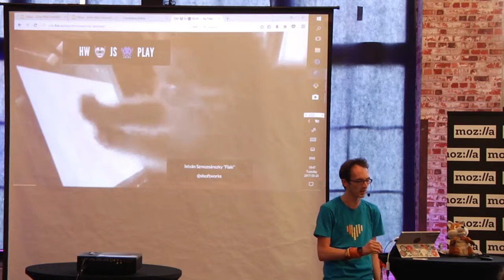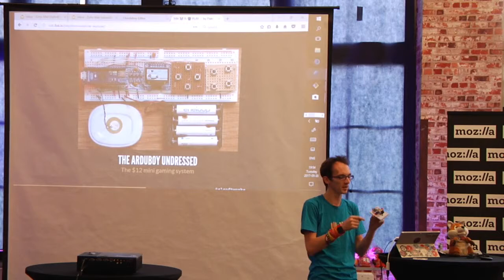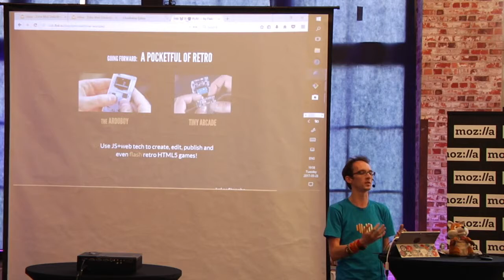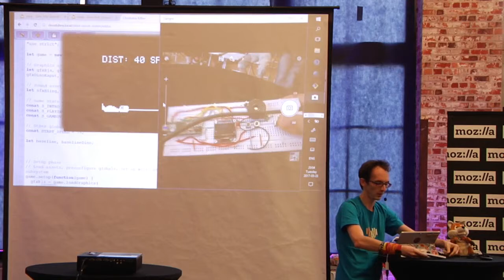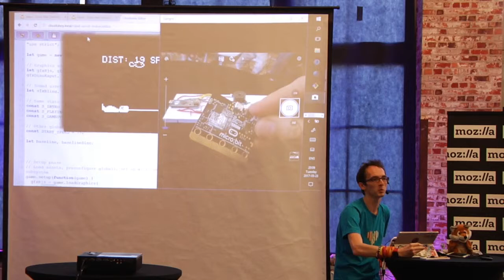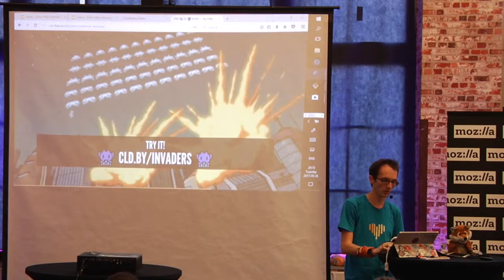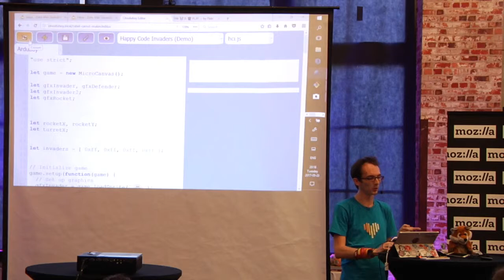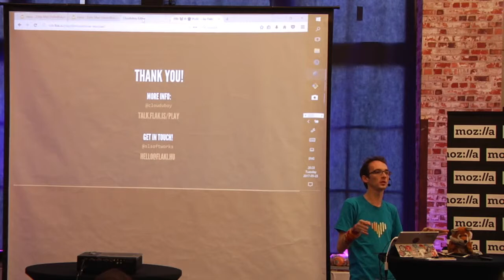Tiny games on Microcontrollers - István Szmozsánszky - Gamedev.js Warsaw #5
Ever wanted to put some games on a microcontroller? No? Well, it's about time you unleashed your imagination! And in case you would be complaining about C++ right now... hold it right there, your trusty old friend, JavaScript will help you out here, too. ;)

Mozilla Developer Roadshow with Gamedev.js in Warsaw, Poland on May 23rd 2017.